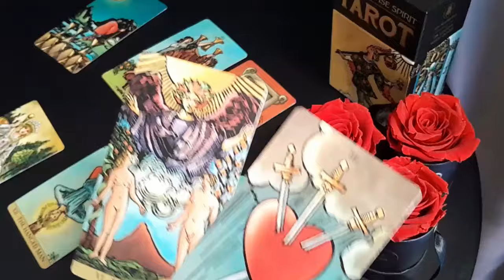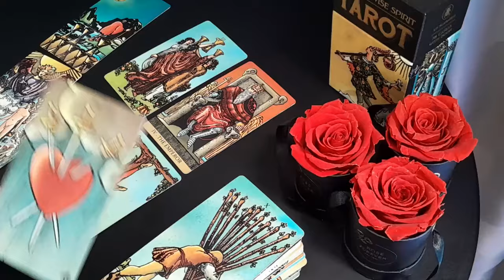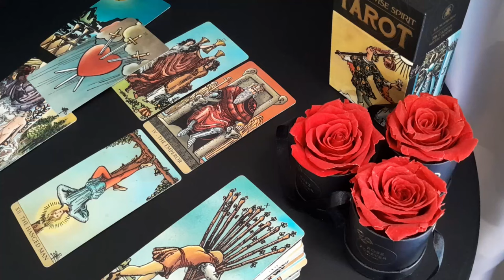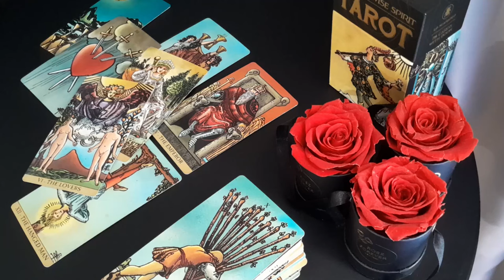CANCER 🩵 YOU WILL GET A CALL FROM THEM AFTER WATCHING THIS VIDEO! 🤯☎️ JULY 2024